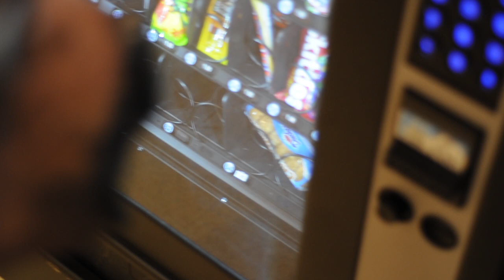A Scene from a New Movie about a Horse